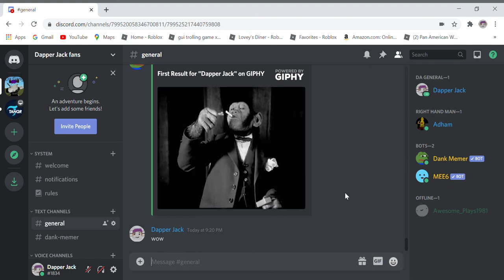Discord says i'm a monkey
So sad.
I'm go crie now